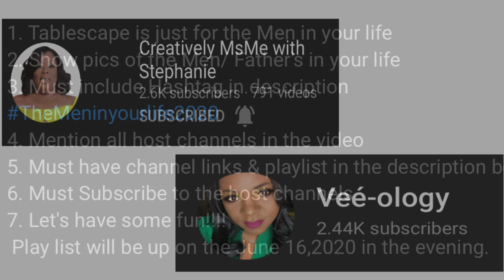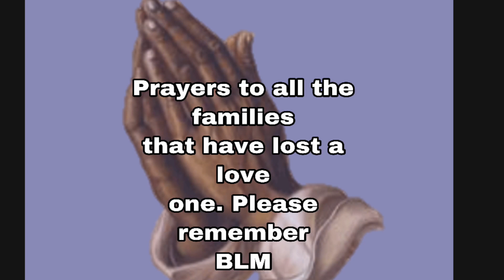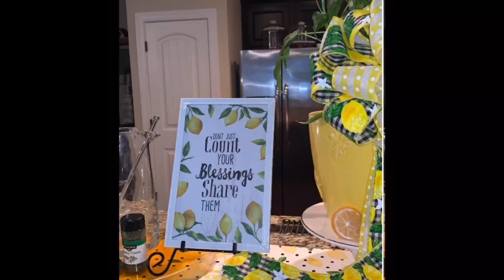The Men in your life | Father's Day Tablescape 2020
Hello Everyone! Today I am co hosting this beautiful collab TheMeninyourlife2020. I would like to thank Stephanie for asking me to co host. Hope you enjoy!